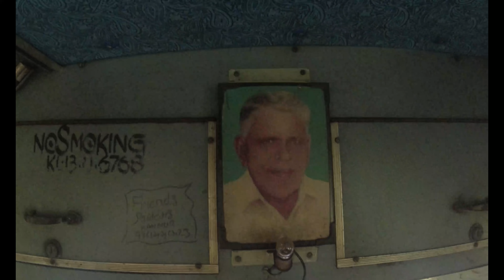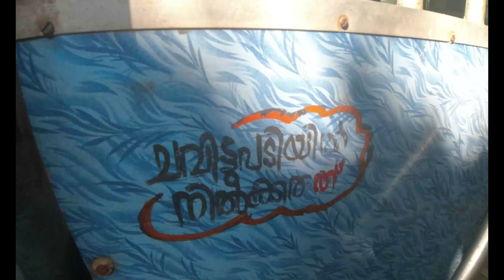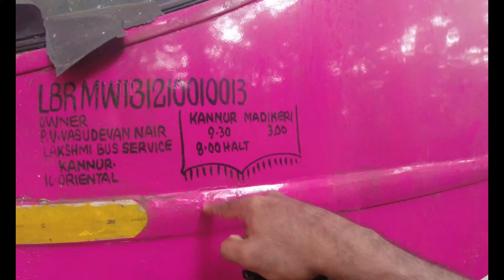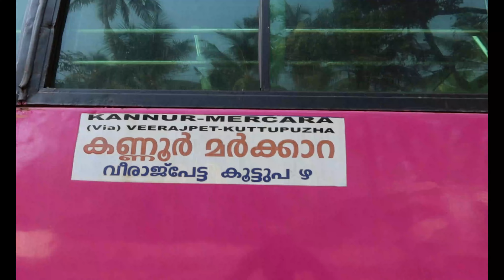story of lakshmi bus കണ്ണൂർ ഇരിട്ടി കൂട്ടുപുഴ റൂട്ടിലെ ലക്ഷ്മി ബസ്സിൻ്റെ ഇപ്പോഴത്തെ അവസ്ഥ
രാത്രിയോ പകലോ എന്നില്ലാതെ മാക്കൂട്ടം ചുരം കേറി അന്നും ഇന്നും കൊടകിലെ കണ്ണൂര്‍ നിവാസികള്‍ക്ക് ഗൃഹാതുരുത്വം നല്‍കുന്ന, അവര്‍ സ്വന്തം എന്നു കരുതുന്ന ലക്ഷ്മിക്കുട്ടികള്‍...
ലക്ഷ്മി എന്നു കേട്ടാല്‍ വീരാജ് പേട്ട എന്നും വീരാജ്പേട്ട എന്നാല്‍ ലക്ഷ്മി എന്നുമാണ് എനിക്കാദ്യം മനസ്സില്‍ ഓടി വരിക. വീരാജ്പേട്ട എന്ന ഒരു സ്ഥലമുണ്ടെന്നു തന്നെ പലരും മനസ്സിലാക്കിയത് ലക്ഷമിബസുകളുടെ ബോര്‍ഡ് കണ്ടാണ്ആത്മാര്‍ഥതയും ചെയ്യുന്ന ജോലിയോടുള്ള കൂറും ഉണ്ടായിരുന്ന ഒരു കൂട്ടം ജീവനക്കാരും ഉടമയും ലക്ഷ്മി യെ കണ്ണൂരിന്ടെയും പേട്ടക്കാരുടെയും മനസ്സിലേക്ക് ഓടിച്ചു കയറ്റി. ഇന്നു ബസുകള്‍ പറപ്പിച്ചു നടക്കുന്നവരൊക്കെ നിക്കറുമിട്ട് ആനന്ദില്‍ മണിച്ചിത്രത്താഴു കാണുന്ന സമയത്ത് ജോലിക്കു കയറിയവരാണു ഇവരൊക്കെ..റോഡിന്ടെ ശോചനീയാവസ്ഥയും സര്‍ക്കാരുകളുടെ നിയമക്കുരുക്കിലും കിടന്നു പിടയുകയാണ്

ആനവണ്ടിയുമൊക്കെചുരം ഇറങ്ങി വരുമ്ബോള്‍ തല ഉയര്‍ത്തിപ്പിടിച്ച് കണ്ണൂരിന്ടെ KL 13
മായി ലക്മി ചുരം കയറുന്നു